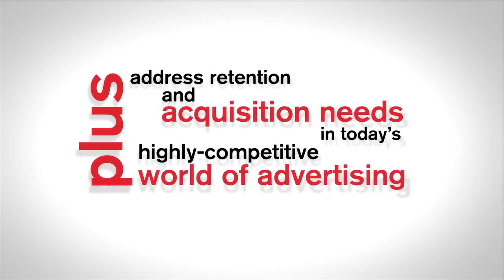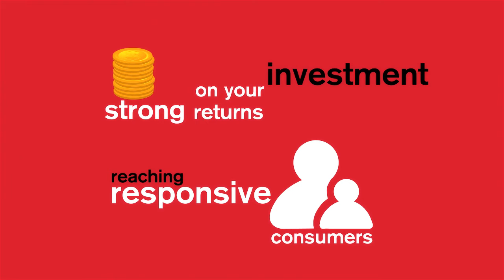My Top 10 Best Explainer Videos Great Collection || Harprit Kang || Harpreet Kang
designing and animation by Harprit Singh Kang

web animated videos
promotional videos
2d/3d animations
film compostings
visual effects
intro-outro

best motion graphics
best logo animation
best broadcasting graphics
best visual effects
best 3d animation
best news graphics
best web graphics
best channel id / station id

animation showreel
Harpreet Singh Kang
motion graphics showreel,
logo animation,